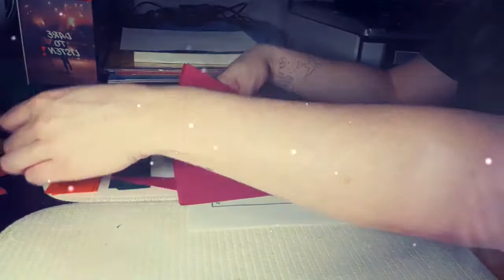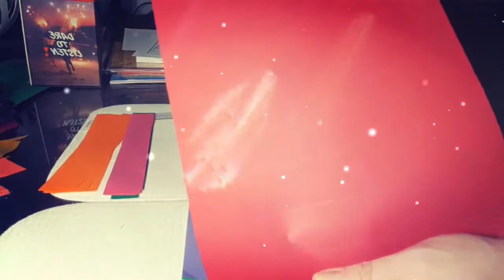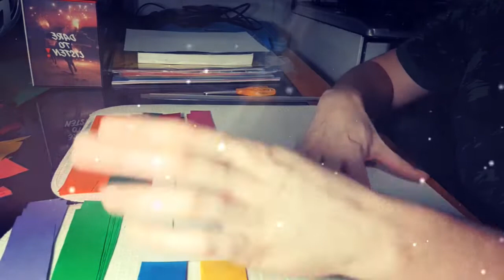Aula de Artes 7 Cartão de cores